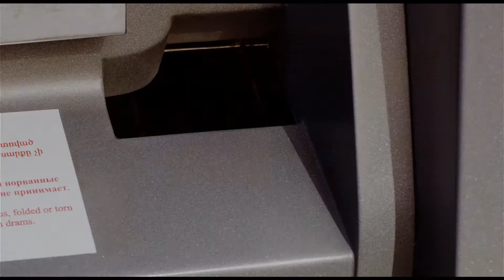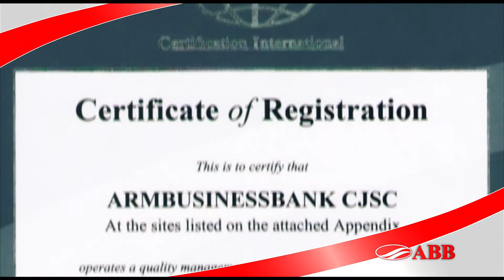ARMBUSINESSBANK - Image Film in English